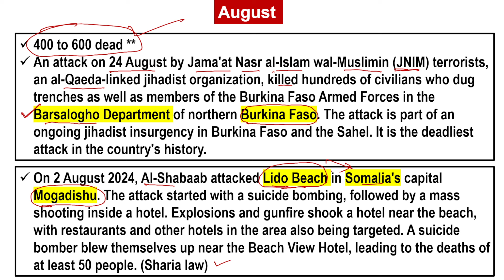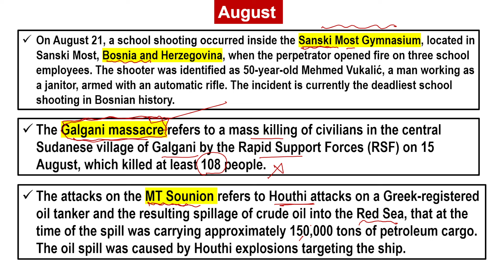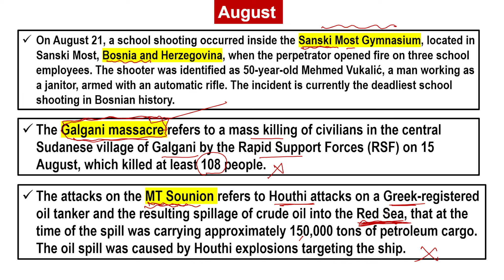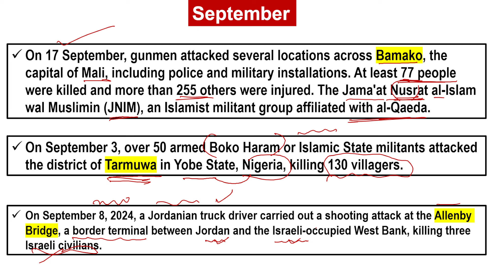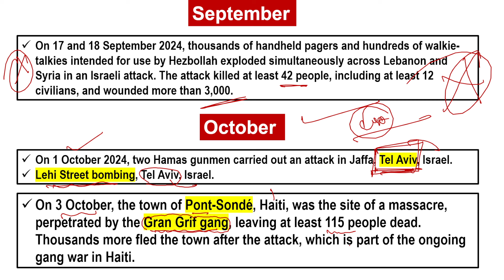2024 Major Terrorist Attacks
About The Video :
Here I presented Important terror attack
This video is for  all Exam.